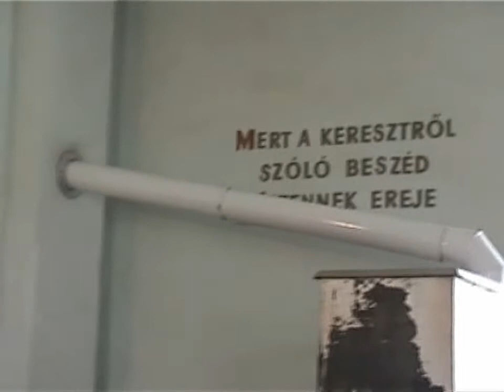Anyagi érdek - Balla Frigyes 20050414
Anyagi érdek
ApCsel 19:23-40
Balla Frigyes
Asszonyvására 20050417
szabiz